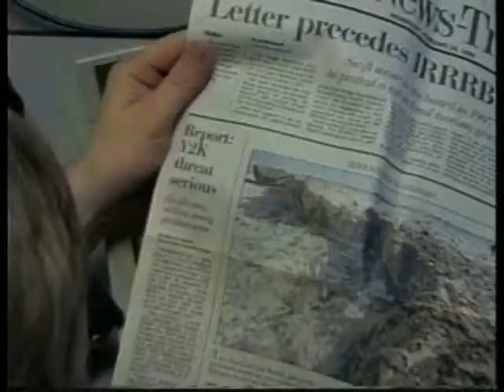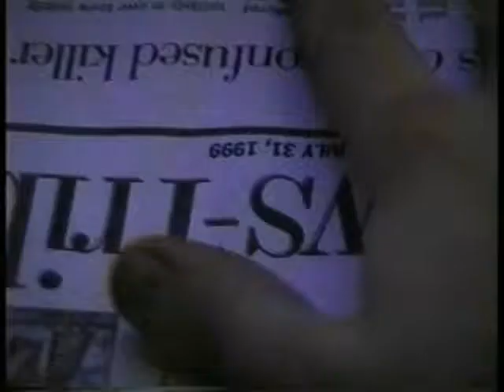DECIVILIZED Y2K short film trailer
Trailer for short film, DECIVILIZED. This is the story of two young producers of an underground comedy/horror cable access show. Rather than continue to fizzle in late night obscurity, they decide to do something with more of an impact. They set out on the video-making venture of their lives (and possibly deaths): a documentary on the fears of the upcoming year 2000 or Y2K.

The docu-duo find themselves immersed in everything from paranoid religious/political fervor to power starved neo-Nazis, irate drunks, human waste eating endeavors, food riots and even plans for mass cannibalism to name a few! Strangely, during all this mayhem there is no evidence of the supposed Y2K computer crash that takes out all of the worlds technology. In fact, the crash has nothing directly to do with the agony in the streets at all.

For the situations in this film are actually an ugly reflection of a society in a time of panic and confused crisis. It is a society that does not band together but becomes savage beasts in a feeding frenzy. It may not be a triumph of the human spirit, but it is a varied display of what we could become at our most unreasonable states. Decivilized is us.

The real impressive aspect is, where does director Jim Ojala find his actors and how does he get them to do these things? -Richard Thomas, Northland Reader

*Official Selection - Lost Film Festival Philadelphia, Pennsylvania

*Official Selection - Norshor Theatre Really Independent Film Festival Duluth, MN